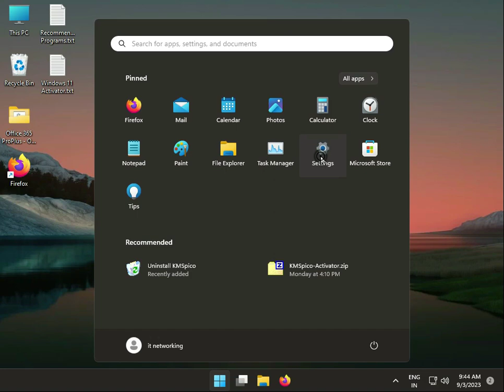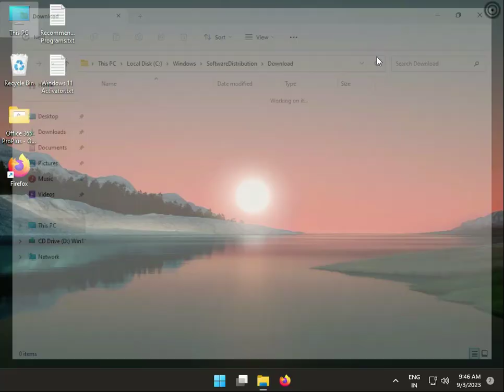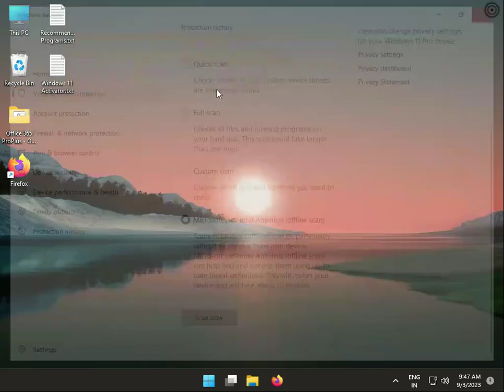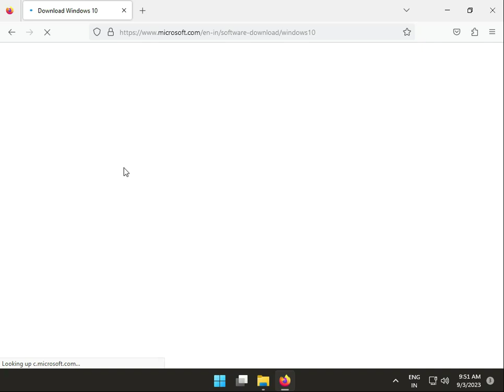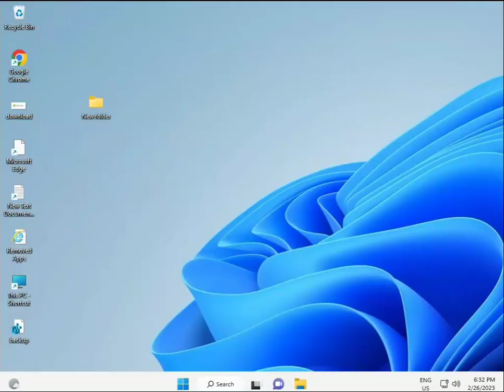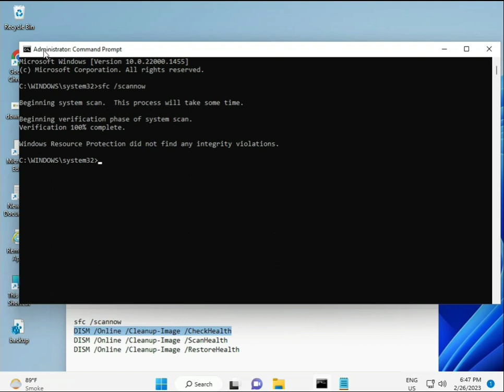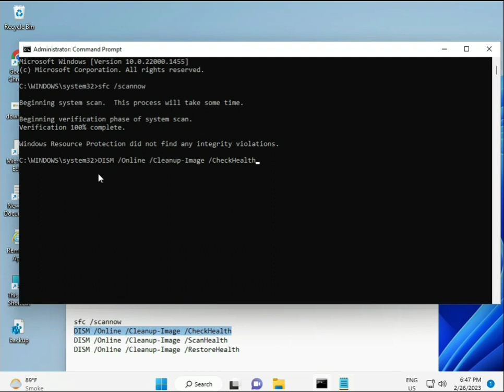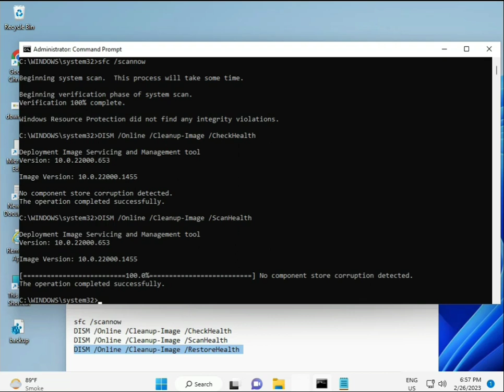How to fix Windows update error 0x80073D02 windows 11 or 10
sfc /scannow